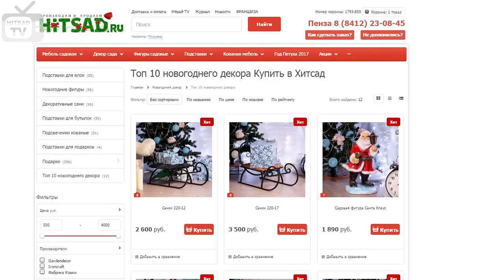Новогодний декор 🎄 Топ-20 от Hitsad.ru 🎄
Новогодний декор 🎄 Топ-20 видеообзор от интернет магазтна Hitsad.ru 🎄

• Выбрать и купить подставки под елку, прочесть отзывы покупателей, инструкцию пользователя и подробные характеристики можно на сайте «Hitsad»

Связаться с нами можно по номеру:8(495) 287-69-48, 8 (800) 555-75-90HitsadTV Садовод и Огородник